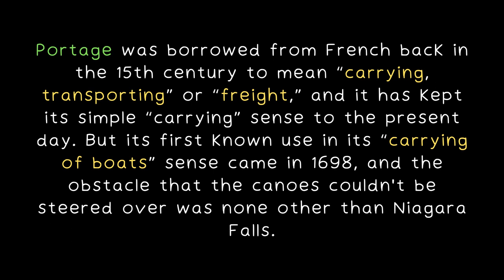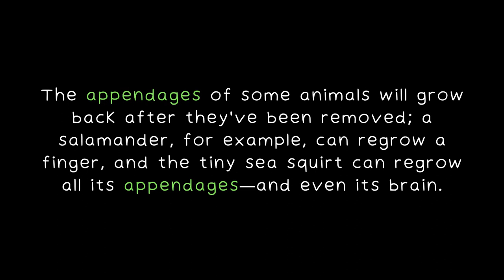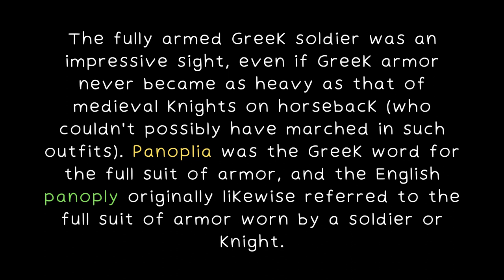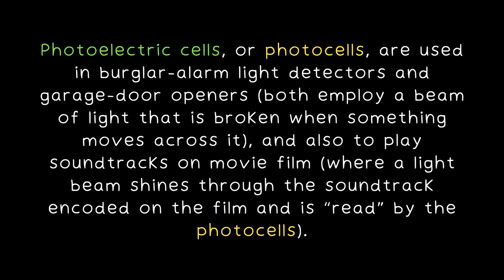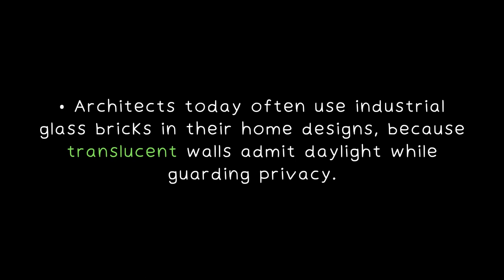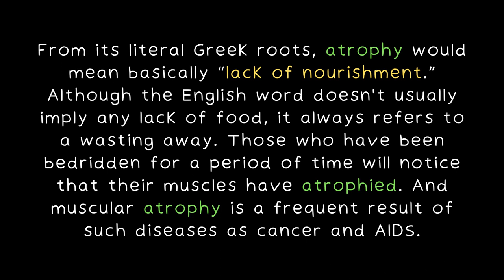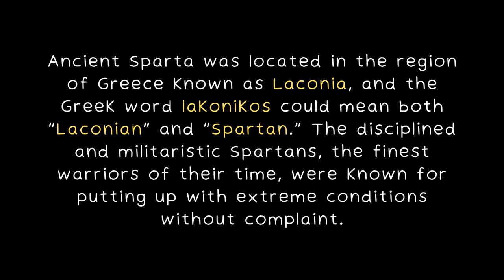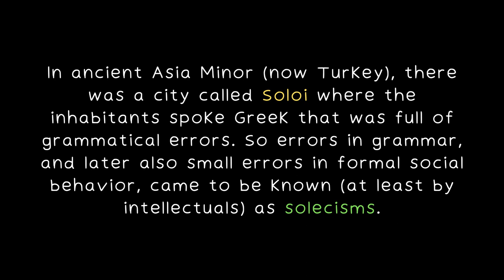Merriam-Webster's Vocabulary Builder audiobook # unit 8